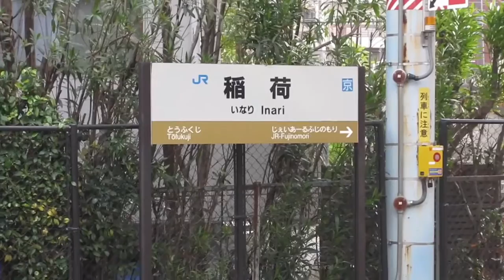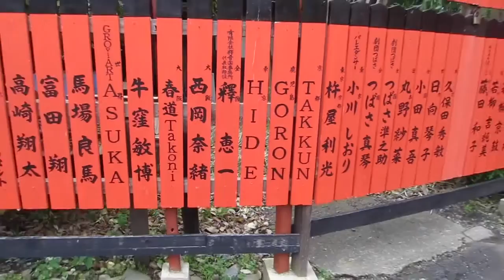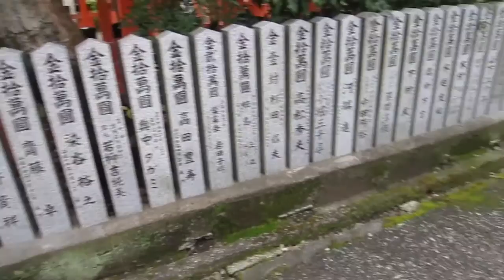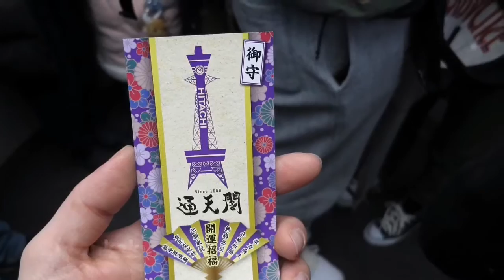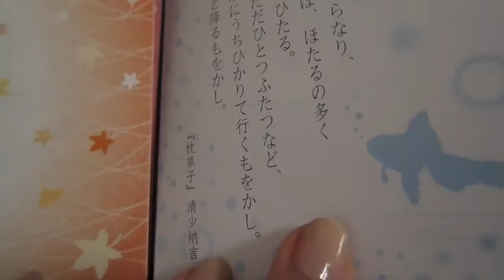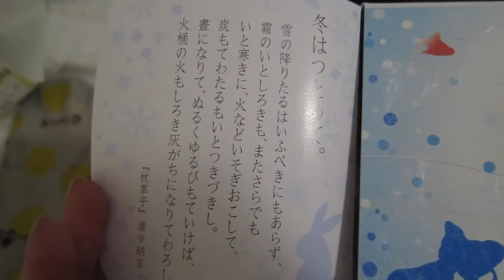Japan Vlog 10, Sadie Tag in Kyoto, Ibaraki und Osaka